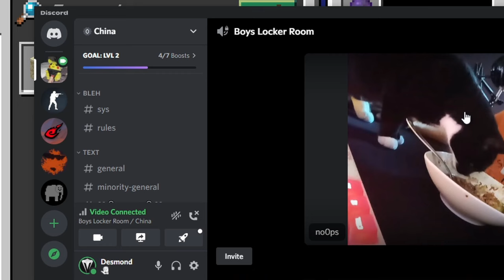The Taco-Ramen Incident w/No0ps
Well... I won't ever forget 30th October 2022